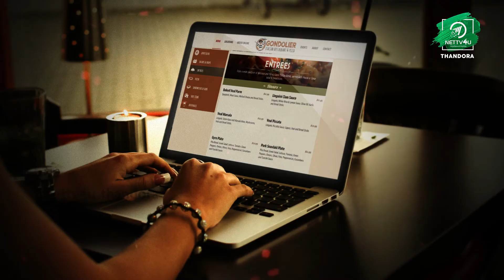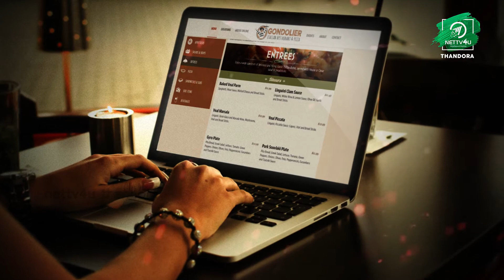Petrol And Diesel Home Delivery | Indian Oil Corporation Trial | Metro Cities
Indian Oil Corporation has decided to deliver the petrol and Diesel to the customers directly at home. They have started the trial and if it succeeds, then we need not go to the petrol bunk and stand in the queue. Like the normal consumer goods including food items and the household needs, petrol will be available at the doorsteps for the pre-orders!

Welcome to the interesting world of cinema and political news! Nettv4u is one of the fast growing online media groups in India.

Thandora channel of Nettv4u will cover Tamil film industry.This channel understands your interest in cinema and brings before you the latest tinsel news in a brief manner. After all, we know that your interest is in brevity and endeavor to give you exactly the same in the form of tinsel and political news.

cinema. Be it latest celebrity news, interviews, gossips, biographies, photos etc., our proactive channel has everything related to the cinema world.